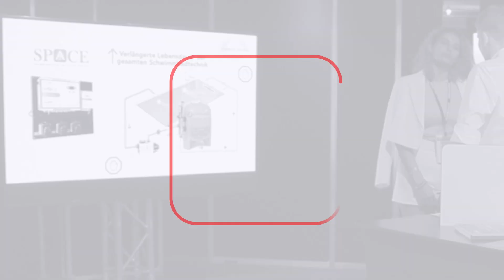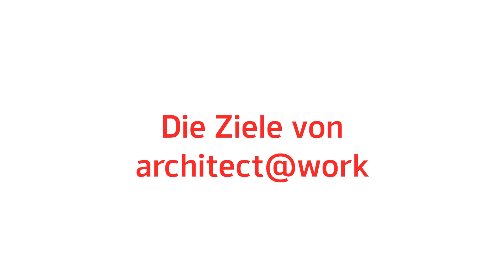ARCHITECT@WORK Medienpartnerschaft mit Immocreate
ARCHITECT@WORK Medienpartnerschaft mit Immocreate, eine internationale Messe- und Eventreihe, die sich auf Architektur, Design und innovative Materialien spezialisiert hat.
𝗗𝗶𝗲 𝗕𝗲𝘀𝗼𝗻𝗱𝗲𝗿𝗵𝗲𝗶𝘁 𝘃𝗼𝗻 𝗔𝗿𝗰𝗵𝗶𝘁𝗲𝗰𝘁@𝗪𝗼𝗿𝗸 liegt darin, dass die Veranstaltungskonzepte sorgfältig kuratiert werden.
Die Aussteller präsentieren ihre Produkte in speziell gestalteten Messeständen, die von einem Expertengremium ausgewählt wurden.
Dabei wird besonderer Wert auf Innovation, Funktionalität und Ästhetik gelegt.